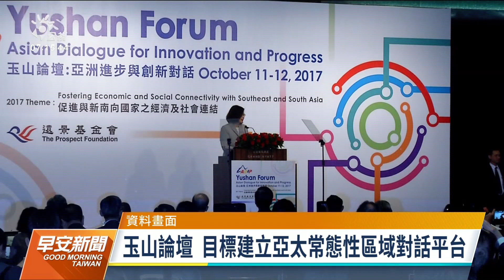澳前總理艾伯特訪台將出席玉山論壇 法參議院友台小組外交泡泡今抵台｜20211006 公視早安新聞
澳洲前總理艾伯特於昨（5）日下午低調訪台，同時應邀出席8日的玉山論壇；法國參議院友台小組主席李察率領的參訪團，也在稍早抵達台灣。